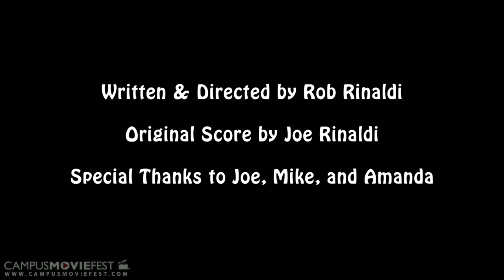The Indestructible Man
The ups and downs of immortality.

Created by Rinaldi Brothers Films at University of North Carolina Greensboro in 2013 as part of Campus MovieFest, the world's largest student film festival.

The Indestructible Man Cast & Crew :
Rob Rinaldi - Captain
with
Joseph Rinaldi - Actor

More info - CMF Campus MovieFest movie short film festival fest five minutes '5 minutes' 'short film' 'one week' university college coed student 'film festival' 'world's largest' University of North Carolina Greensboro 2013 '7 days' seven